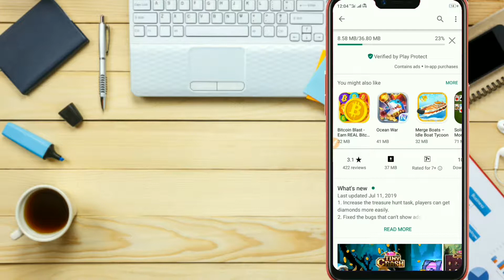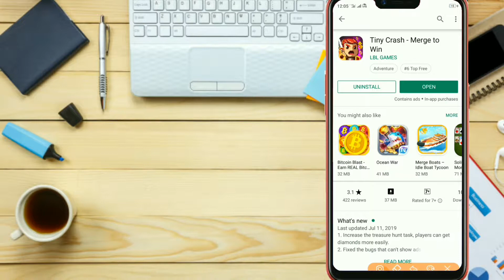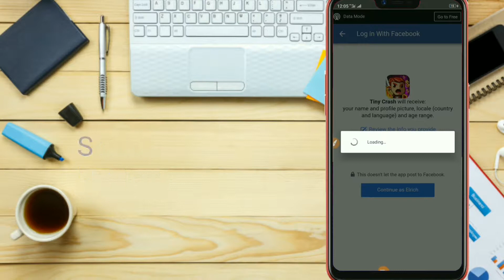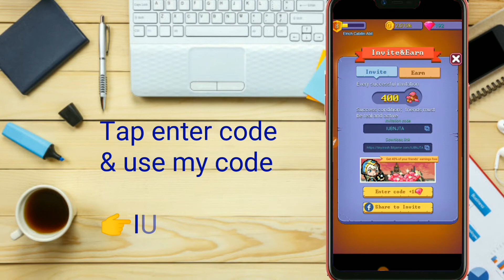Paano kumita ng 5$ dollars sa paglalaro ng TINY CRASH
Use this code 👉IUBNJTA👈
To get 100 diamonds

Hi, you can get P50 worth of freebies for you to buy load, pay bills and more on the GCash app!